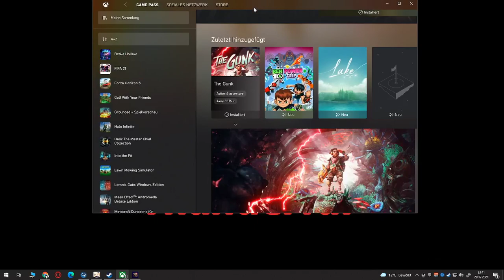Livestream - The Gunk (29.12.2021)